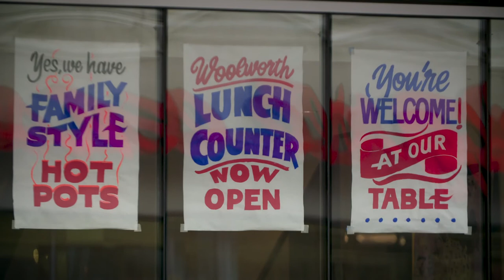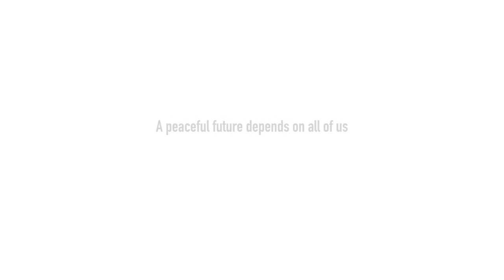Seeing The "Other" | Belonging in America | Millions of Conversations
Maryam Abolfazli describes her own complex understanding of identity growing up as an Iranian-American with roots in the American South. She offers a path forward to understand individuals beyond assumptions and stereotypes based in otherization. Maryam answers prevailing questions about how to keep America safe and vibrant in face of the complex challenges that our country faces today.